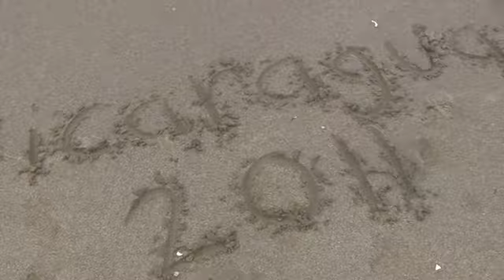Nicaragua11 - Beach Day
Sharing the gospel at a beach in Nicaragua.